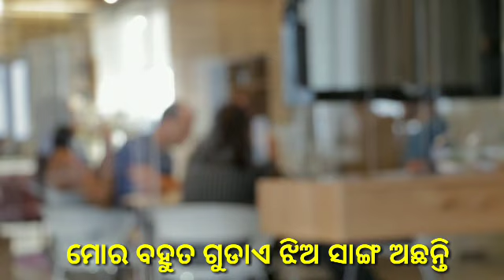ଝିଅକୁ ଏହି ୪ଟି କଥା କୁସ ନାହିଁ,ନହେଲେ ଛାଡି ପଳେଇବ||jhia sahit kotha heba tips and tricks||Odia love tips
Song info :-

Artist:-Shahed
Genre:-Indian

◆Song info
Heavenly (Instrumental)

Title : Heavenly Instrumental
Artist : Aakash Gandhi
Genre : Romantic Music
Mood : Classical | Romantic